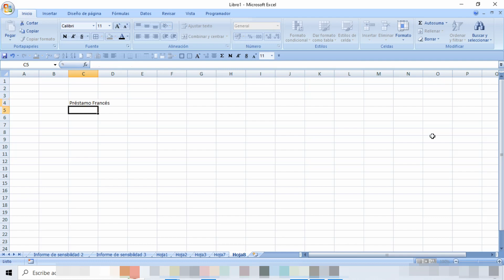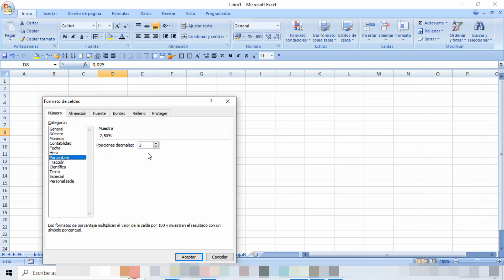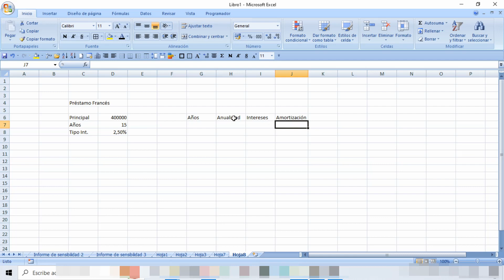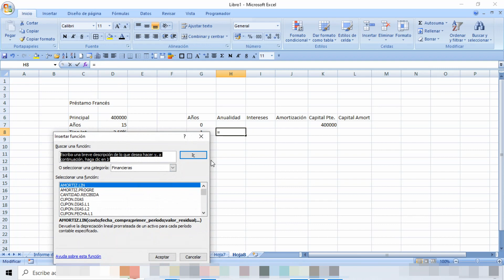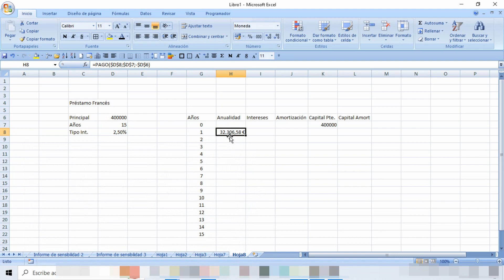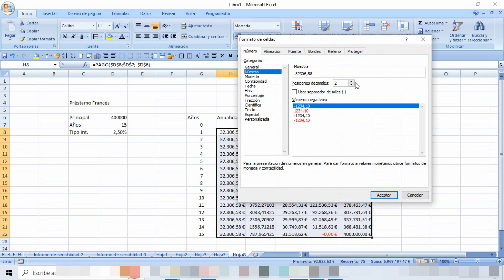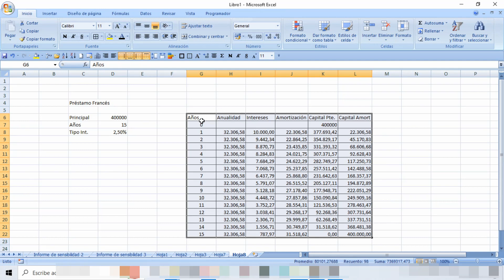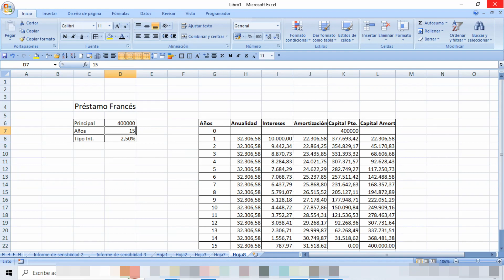Cuadro de Amortización del Préstamo Francés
Se explica cómo calcular fácilmente un cuadro de amortización de un préstamo francés en excel.